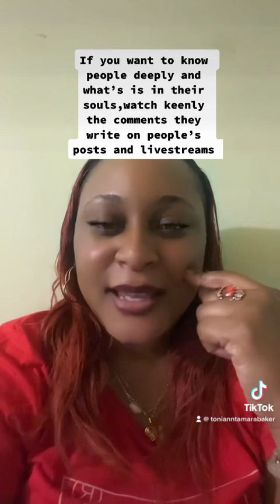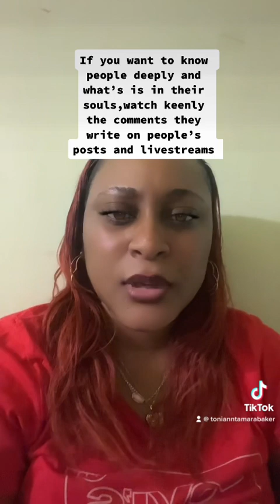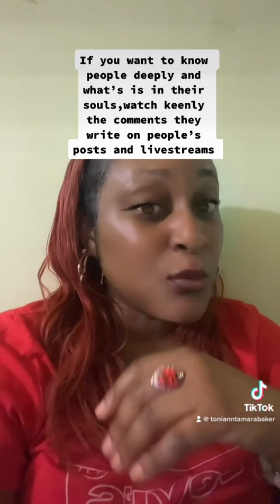To know people, watch their comments online